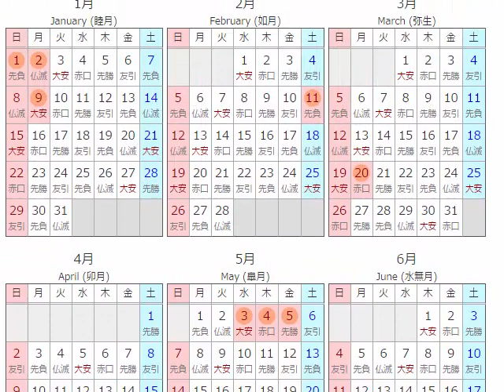ホリデーシーズンに向けて月間50取引をキープできないと90日間出品制限が掛かります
1日10分で月10万円を稼ぐ! Amazon輸出ビジネスがわかる本　出版社:ソシム (2013/11/22)